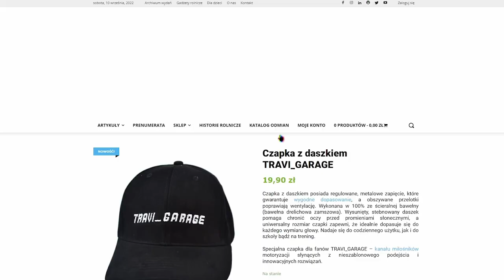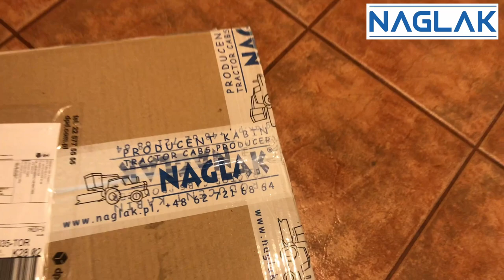NAGLAK robi nam prezenty na Święta | URSUS C- 360 TURBO 4x4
W tym materiale pokazujemy prezenty, które dostaliśmy od firmy Naglak na Święta Bożego Narodzenia.

Zapraszamy również na Fanpage Firmy Naglak